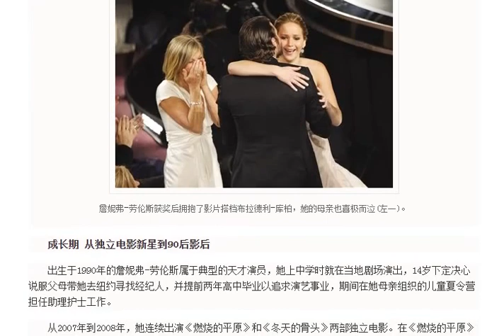条神奇的幸福线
出生于1990年的詹妮弗-劳伦斯属于典型的天才演员，她上中学时就在当地剧场演出，14岁下定决心说服父母带她去纽约寻找经纪人，并提前两年高中毕业以追求演艺事业，期间在她母亲组织的儿童夏令营担任助理护士工作。

　　从2007年到2008年，她连续出演《燃烧的平原》和《冬天的骨头》两部独立电影。在《燃烧的平原》里她和查理兹-塞隆、金-贝辛格搭档，不仅不输两位前辈，还在2008年的威尼斯电影节上赢得马斯楚安尼奖(即最佳青年演员奖)。